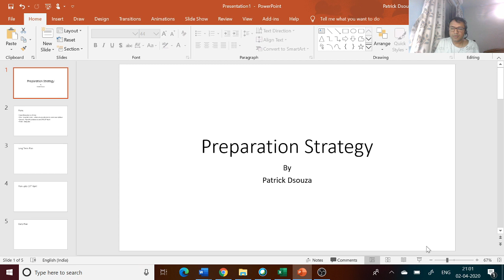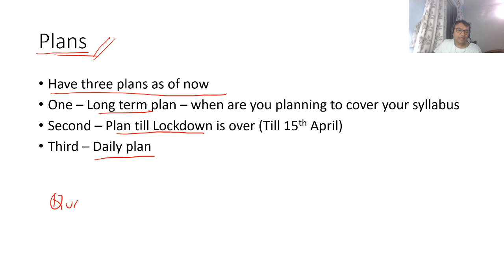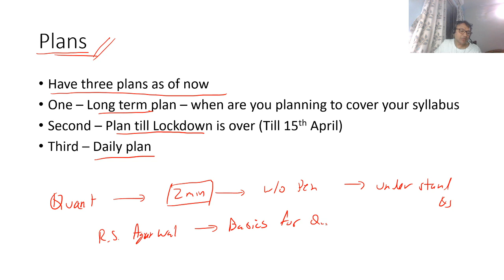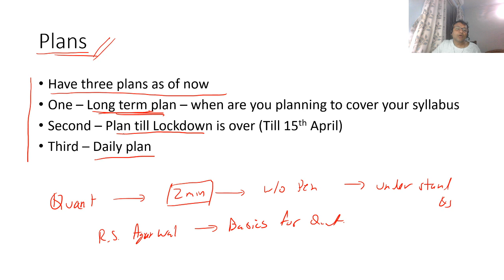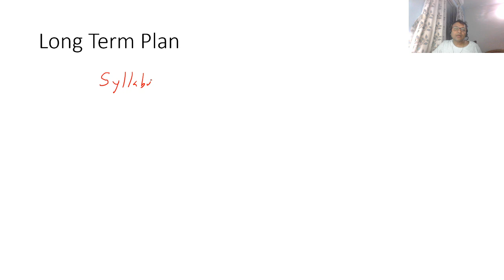AskPatrick Preparation Strategy